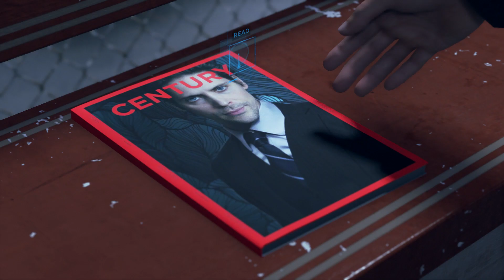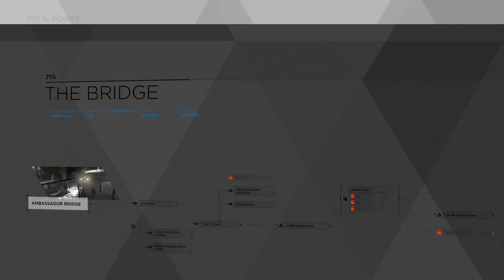Japanese Dub Detroit: Become Human Dark Side Walkthrough Gameplay Part 17 - Hank's Rage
This is part 17 of Japanese Dub Detroit: Become Human Dark Side for the Playstation 4.

This is a non-commentary for Japanese Dub Detroit: Become Human Dark Side.